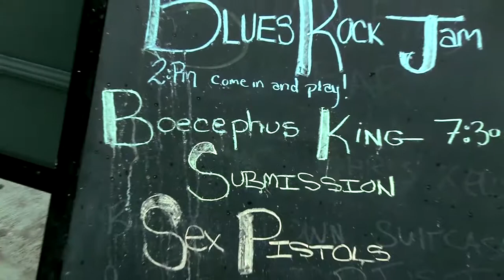Vancouver Fanclub - 4min Blues Jam promo HD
The Vancouver Fanclub presents
Blues Jam
every Saturday
Hosted by Rob Montgomery
Vancouver Fanclub
1050 Granville

Video production:
Jay Peachy
Gregor Jahn
James Cooper
Saam Koukpari

House Sound:
Ira Jordison

Photo:
John Prentice